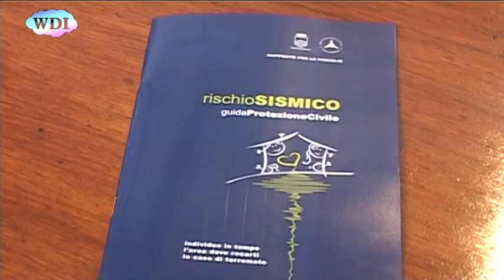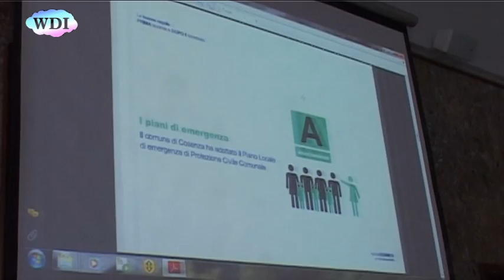Cosenza e rischio sismico.mpg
Rischi sismici, presentato l'opuscolo informativo per le famiglie
Ci sono rischi con i quali si deve imparare a convivere, preparandosi a fronteggiarli meglio possibile. Uno di questi è il rischio sismico, che in maniera notevole, negli ultimi mesi, sta interessando il territorio bruzio con uno sciame persistente. Il Comune di Cosenza ricade in quella zona che gli esperti chiamano zona sismica di prima categoria, secondo la suddivisione del territorio nazionale effettuata dalla recente normativa sismica, e pertanto deve essere pronto a fronteggiare eventi anche particolarmente gravosi.
E' per questo motivo, pensando a ridurre preventivamente le conseguenze di scosse straordinarie e forti che non è dato prevedere, che il sindaco Mario Occhiuto ha presentato questa mattina nel salone di rappresentanza di Palazzo dei Bruzi, un opuscolo-supporto per le famiglie intitolato "Rischio sismico, individua in tempo l'area dove recarti in caso di terremoto", redatto dalla Protezione civile e dai tecnici comunali allo scopo di fornire ai cittadini un'utile guida anti-panico in caso di terremoto. Alla conferenza stampa ha partecipato anche il sottosegretario regionale con delega alla Protezione civile Franco Torchia con alcuni suoi collaboratori della Regione Calabria.
"Prevenire danni ingenti alle persone è un nostro dovere di amministratori -- ha affermato il sindaco Occhiuto - La Regione ha voluto supportarci in questa azione preventiva, e ne siamo contenti perché la sinergia istituzionale è fondamentale. La sicurezza e l'incolumità delle persone devono avere la priorità su tutto. In questo contesto va inquadrata -- ha aggiunto -- l'attività preventiva di informazione che stiamo portando avanti".
Il libretto, che sarà distribuito nelle case dei cosentini, nelle scuole e nei pubblici uffici, così come scrive lo stesso Sindaco nell'introduzione, vuole porsi come uno strumento di utilità nell'ambito di un processo di consapevolezza e di partecipazione generale della cittadinanza.
Insieme all'opuscolo, verranno distribuite anche delle planimetrie con le varie zone di attesa da raggiungere all'uscita dalle abitazioni dopo l'eventuale sisma.
Un'apposita cartellonistica stradale sarà di aiuto in tal senso. Sono in programma, inoltre, prove di simulazione e di evacuazione.
"Tengo a ringraziare il sindaco Occhiuto -- ha esordito il sottosegretario Torchia -- in quanto ogni giorno vorrei che ci fossero di queste iniziative. La Calabria è infatti la prima regione del Paese col più alto rischio sismico e non si può far finta di niente. Ogni Comune dovrebbe avere il suo cosiddetto Piano speditivo, perché in questo modo si danno risposte concrete ai cittadini. Occorre partire dalle scuole in quanto i giovani apprendono più velocemente e devono essere formati anche nei confronti delle emergenze".
Nel corso della conferenza stampa, sono stati poi ricordati i recenti e tempestivi interventi che l'amministrazione guidata dal sindaco Mario Occhiuto ha attuato, su base preventiva, in occasione della nevicata sul capoluogo e sulle frazioni, nonché la scelta di trasferire parte della prossima Fiera di San Giuseppe su viale Mancini, sempre per garantire la massima sicurezza ai visitatori attraverso lo studio oculato di vie di fuga trasversali.
Dal canto suo, l'assessore comunale Carmine Vizza, ha sottolineato quanto sia importante il reperimento di risorse finanziarie in un settore speciale come quello della Protezione civile: "A Palazzo dei Bruzi -- ha detto Vizza esponendo fra l'altro gli ultimi interventi effettuati per il dissesto idrogeologico dei fiumi -- cerchiamo di riempire di contenuti il piano delle emergenze. I problemi reali della cittadinanza sono al centro della nostra sensibilità amministrativa". L'assessore ha inoltre annunciato una imminente soluzione per individuare una sede per il Centro Operativo Misto (Com) con la realizzazione di un'area-elisoccorso.